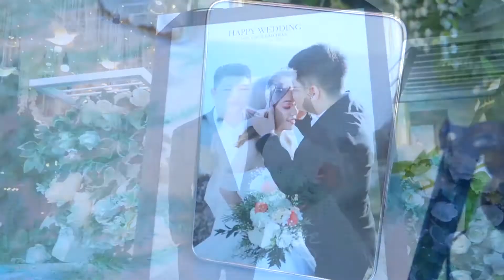Có điều gì đó đẹp từ đôi uyên ương Văn Lộc và Bảo Trân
♻️Link Youtube kênh Nhà Hàng Sông Xanh:
♻️Tham gia group để hiểu hơn về kinh nghiệm về cưới hỏi các bạn nhé:
𝐍𝐇𝐀̀ 𝐇𝐀̀𝐍𝐆 𝐒𝐎̂𝐍𝐆 𝐗𝐀𝐍𝐇 - 𝐓𝐑𝐔𝐍𝐆 𝐓𝐀̂𝐌 𝐓𝐎̂̉ 𝐂𝐇𝐔̛́𝐂 𝐒𝐔̛̣ 𝐊𝐈𝐄̣̂𝐍
🔹Địa chỉ: Ngã 3 Diêu Trì, Thị trấn Diêu Trì, Tuy Phước, Bình Định